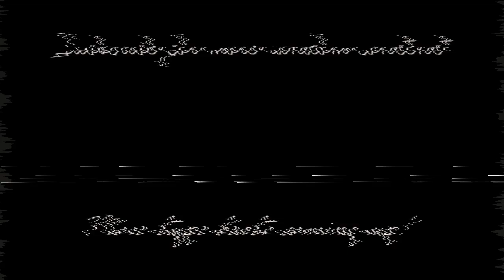Naptime - Melanie Martinez (Type Beat)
Just making these beats for fun, I'm not selling them